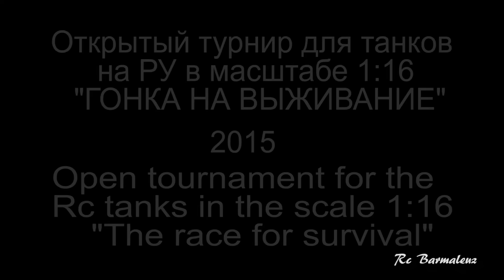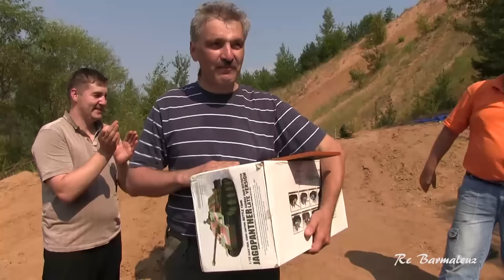Танки на радиоуправлении турнир "Гонка на выживание"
Открытый турнир для Танков на Радиоуправлении в масштабе 1:16 летнего сезона 2015 года - "ГОНКА НА ВЫЖИВАНИЕ"
Open tournament for the  Rc tanks in the scale 1:16
"The race for survival"